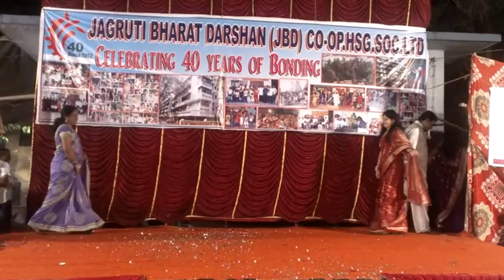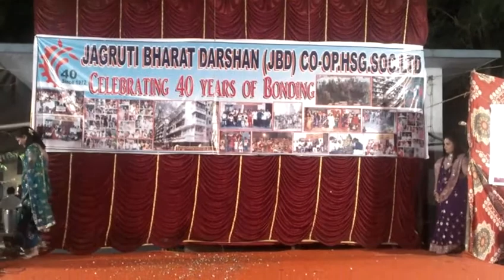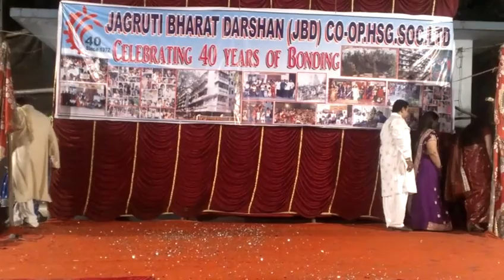JBD New Year Celebrations 2012-2013 - 7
Fashion show/ramp walk.
Video by Anand P. Shah.